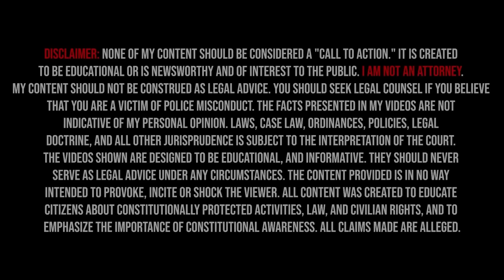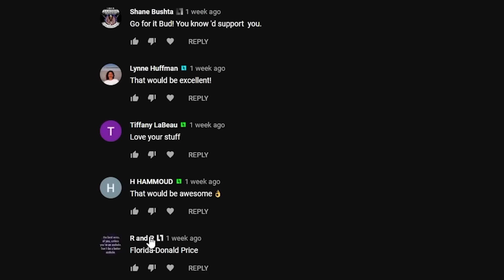"I Don't Answer Questions" - He Got Away With It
- Gear Recommendations -
Body Cam

If you are questioned by the police, you have the right to ask for a lawyer. This is known as your Miranda rights, which come from the 1966 Supreme Court case Miranda v. Arizona. These rights include the right to remain silent and the right to an attorney.

It is important to exercise these rights, especially if you are a suspect in a criminal investigation. Anything you say to the police can be used against you in court, so it is essential to have legal representation to protect your rights and interests.

If you are questioned by the police, you should calmly and politely request a lawyer. You can say something like, "I would like to speak with a lawyer before answering any questions."

If you cannot afford a lawyer, the government is required to provide you with one at no cost. This is known as a public defender. You have the right to have a lawyer present during any questioning or interrogation, even if you are not under arrest.

It is also important to remember that you have the right to remain silent. You do not have to answer any questions, even if you have been read your Miranda rights. It is generally advisable to remain silent and ask for a lawyer, as anything you say could potentially be used against you.

In summary, if you are questioned by the police, it is important to remember your Miranda rights and to request a lawyer. This will help protect your rights and ensure that you have legal representation during any criminal investigation.